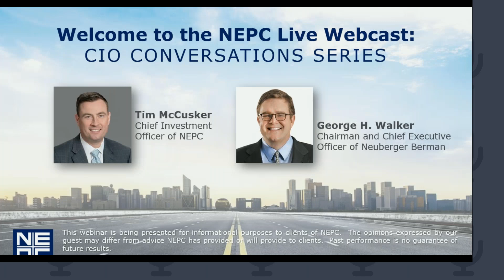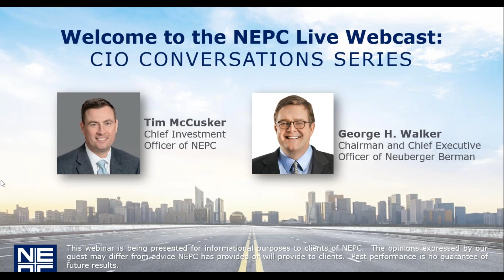NEPC's CIO Conversations Market Impacts of COVID 19 with George Walker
NEPC is proud to present CIO Conversations: Market Impacts of COVID-19 with Industry Leaders, a webinar series hosted by NEPC’s CIO, Tim McCusker. This episode was hosted on June 2, 2020, with George H. Walker, Chairman and Chief Executive Officer of Neuberger Berman.